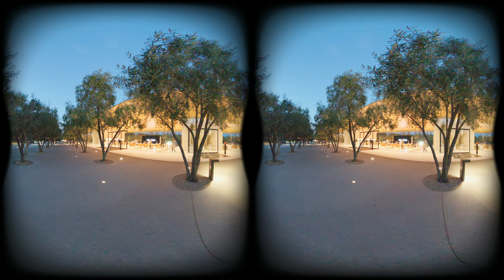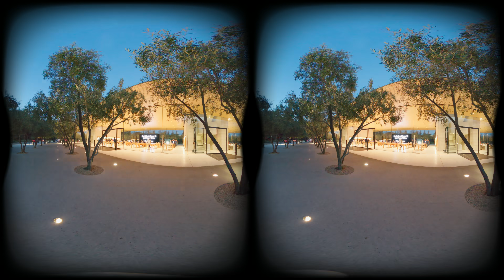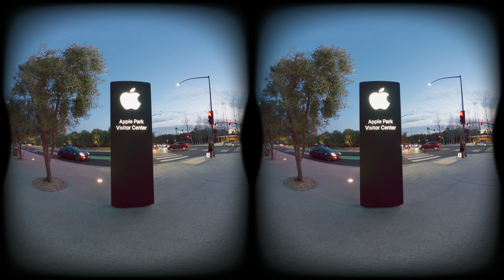Qoocam 3 Ultra VR180 Sample Footage for Vision Pro & Quest 3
The Qoocam 3 Ultra VR180 Mod is one of the most accessible 8K 3D 180 cameras, designed for immersive video capture with high-quality 10-bit HDR recording. Unlike most consumer 3D cameras, this model features built-in hardware stabilization, making it an excellent option for handheld and motion-heavy shots. It also supports 14K 3D 180 DNG photo capture, offering some of the highest-resolution immersive photography available in its class.

For stabilization, the Qoocam 3 Ultra is the only VR180 camera since the Insta360 EVO to feature 9-axis gyro stabilization. When paired with the DJI RS4 Mini AI tracking, it transforms into a versatile and precise 3D capture system, enabling smooth tracking and cinematic motion.

In terms of image quality, it outperforms the CALF Gen 2, Insta360 EVO, and Canon R7, but its full potential is only visible when viewed in 10-bit HDR inside the Apple Vision Pro. If you are serious about immersive content creation, this camera offers one of the best entry-level 3D 180 video solutions with built-in stitching support through Qoocam Studio—just like the Insta360 EVO, meaning no manual stitching is required.

❤️ This is NOT an off-the-shelf product. Contact Siyang Qi from NYC for the Mod
Please be patient. And do respect his timezone as well. Support community projects and local creators! ❤️

Specs at a Glance:
📽 3D Video: 8K (7680 x 3840) 30fps 10-bit HDR, 5.7K 60fps
🎤 Audio: 4-mic Ambisonic Spatial Audio for immersive sound
🛠 Stabilization: Built-in 9-axis gyro stabilization
🖥 Platform Compatibility: Apple Vision Pro, Meta Quest 3, YouTube VR, Pico
🧩 Software Support: Official Qoocam Studio stitching, no manual stitching required
🛡 Lens Protection: Optional protective lens guard available
⚖ Weight: 401.3g
💰 Price: $689 (Self-Mod) / $799 (Modded & Ready to Shoot)

To save some money, we recommend modding the camera yourself—it’s surprisingly easy and even a bit fun, kind of like assembling IKEA furniture. However, if you prefer a hassle-free option, the creator also offers a fully modded, ready-to-use version at a higher price, though with a longer wait time.

The Gimbal goes well with Qoocam 3 Ultra for the best stabilization result in 3D:
▶️ DJI RS 4 Mini Combo with AI tracking Module
▶️ DJI RS 4 Mini Gimbal only
▶️ DJI RS Intelligent Tracking Module for RS4 and RS4 Pro

🤝 We are open for HIRE! Reach out: hi[at]hughhou.com